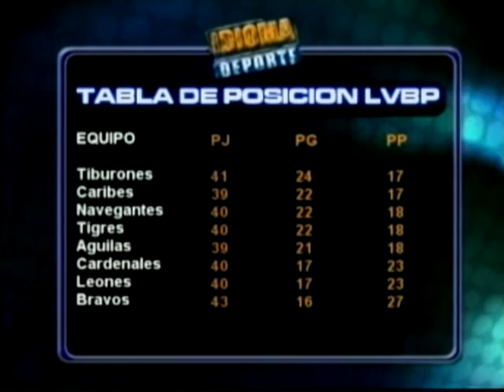Idioma Deporte 30-11-11 NEGRO 01